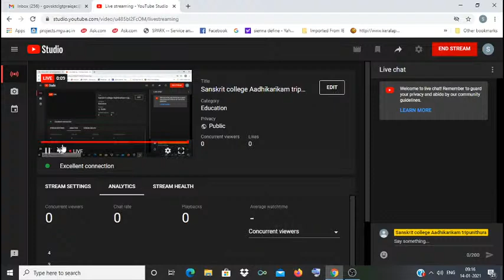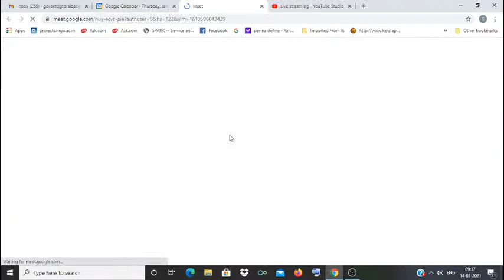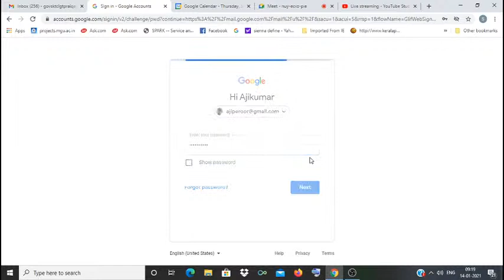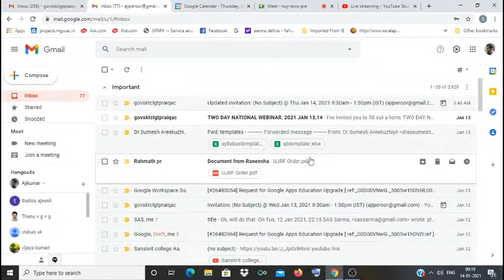Sanskrit college Aadhikarikam tripunithura Live Stream